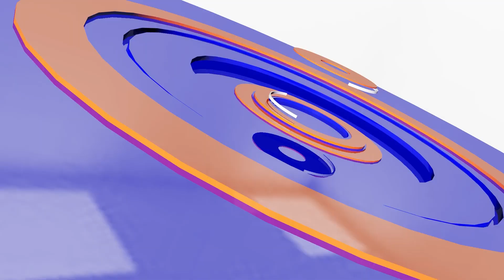ករណីឆេះផ្ទះ៤ល្វែងនៅរតនគិរីប្តឹងទារសំណង២០ម៉ឺនដុល្លារអាមេរិក | CFN TV (ព័ត៌មានជាតិ) 27-02-24